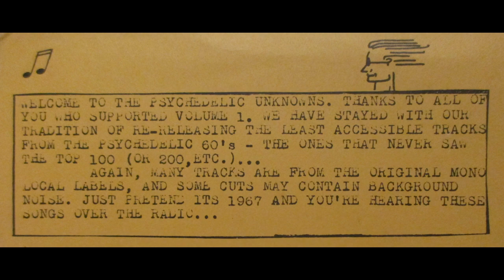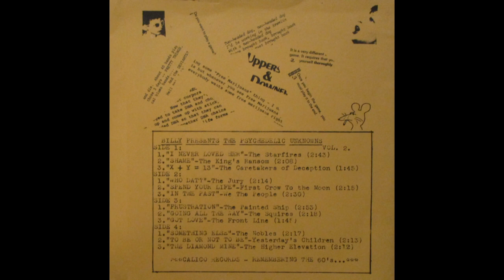The Caretakers Of Deception - X + Y = 13 (1967)